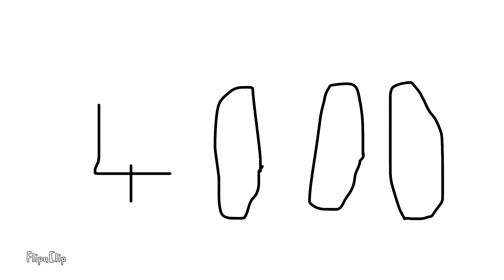5000 views cool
Very cool.